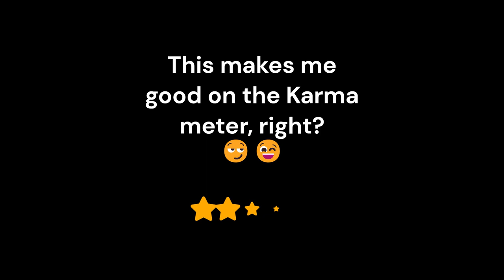HOW TO: Farming KARMA 😉😎 | Sea of Thieves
I probably don't do this often enough. Helped a Brand New player on an Open Sloop Crew. It wasn't a terrible experience. I mean, I got to blow him up with a Keg. 🤣